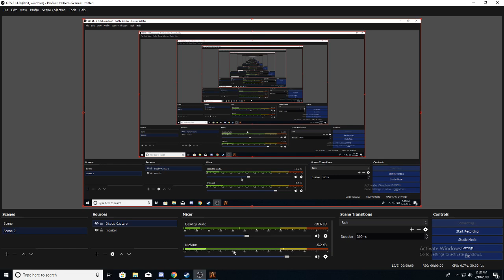DoLE Live FiveM Episode 28 DoLE is 1Years old!!!!!!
lets celebrate